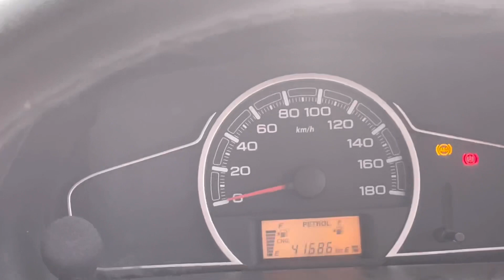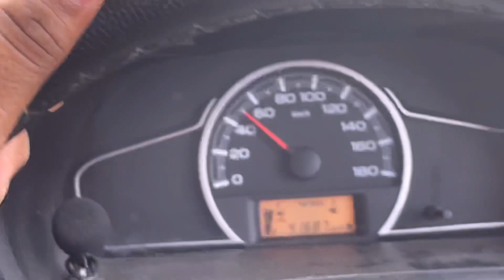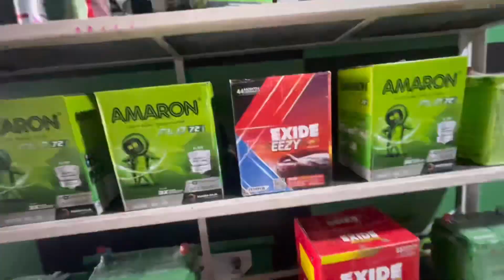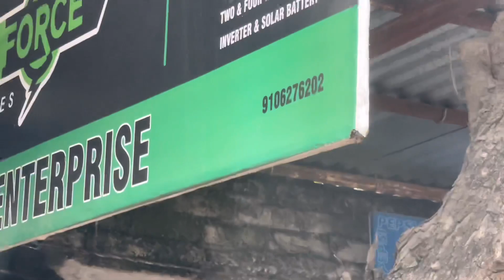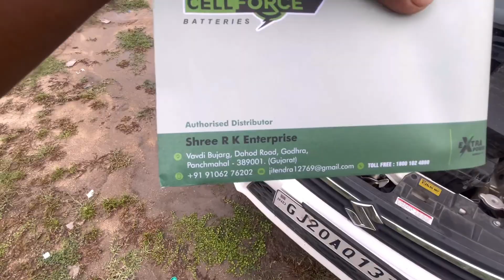बीच हाईवे पर ALTO CNG पूरी जल जाती आज तो🔥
Alto Cng Fire On Highway
Alto Me Aag Lag Gai
Alto Battery Issue
Alto Start On Low Battery
Alto Cng Build Quality
Maruti Suzuki Build Quality
Maruti Suzuki Alto Problems
Alto Review After 50000 kilometres
RB Cars Godhra
Alto 800 bs6 Cng
Maruti Suzuki Alto Bs6 Cng Review
t